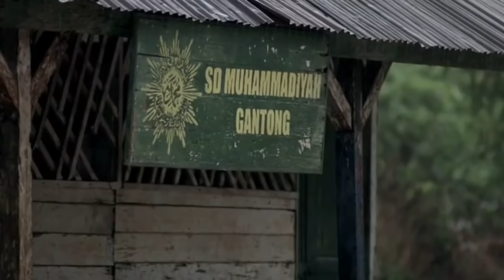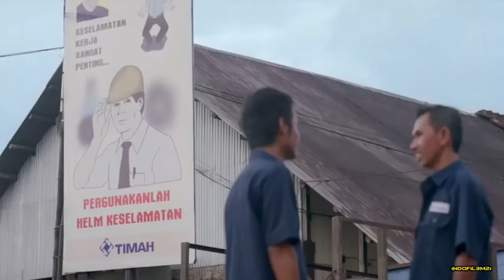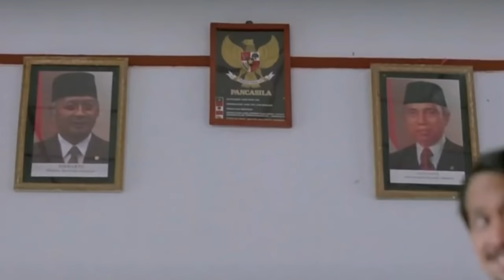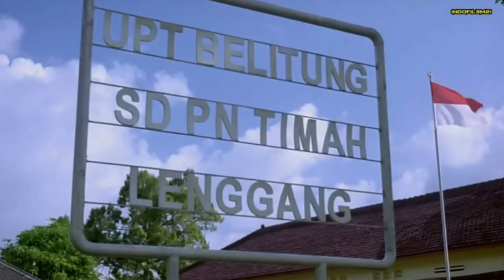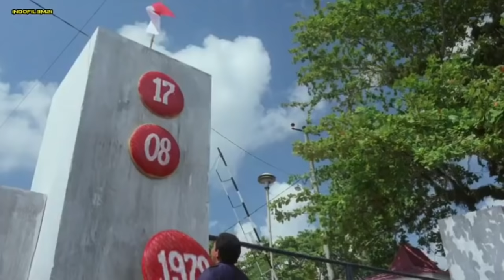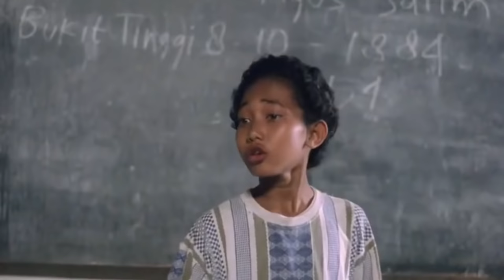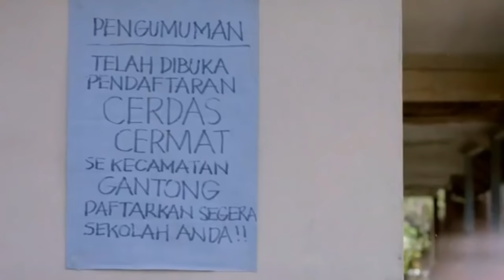YANG MALAS KESEKOLAH WAJIB NONTON FILM INI - Alur cerita film Laskar pelangi.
Di video kali ini... ane akan menceritakan perjuangan 10 orang anak miskin belitung,.. yang bersekolah di sekolahan paling tua di pulau belitung dan di temani 2 tokoh guru yang sangat luar biasa.